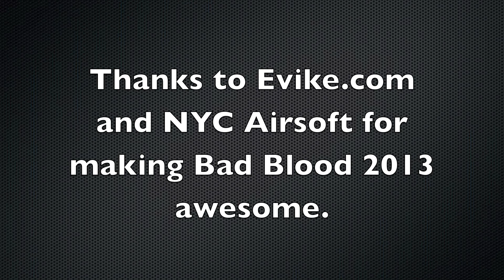Operation: Bad Blood 2013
700 people attended Operation Bad Blood this year and it was better than ever.  I had a great time and the elite squadron known as Team Schiess out preformed everyone (kind of).
Thanks to Evike.com and NYC Airsoft for making Bad Blood so awesome.

Credits

Song:  Leave The Lights On (Culture Code Remix)
Artist:  Culture Code